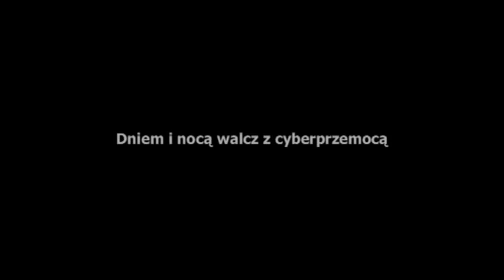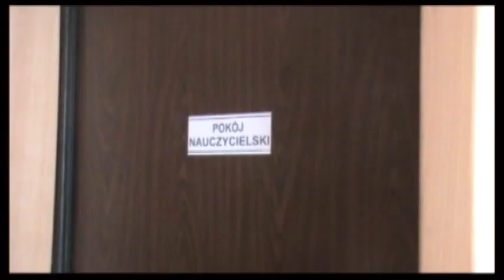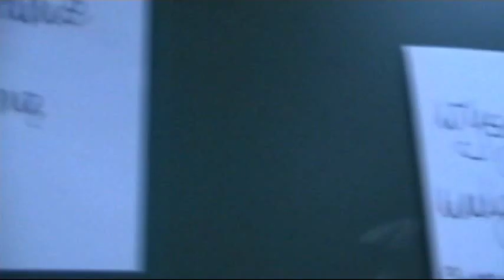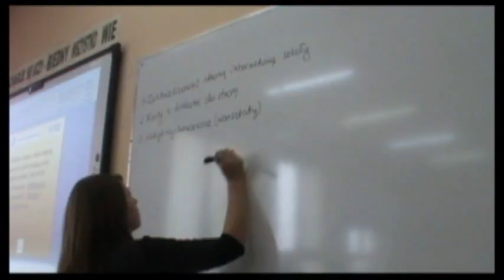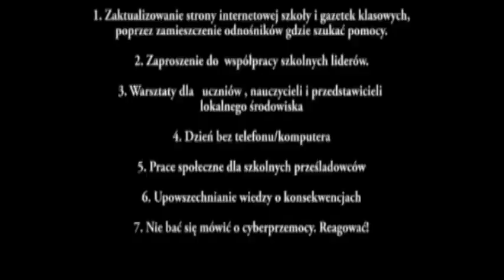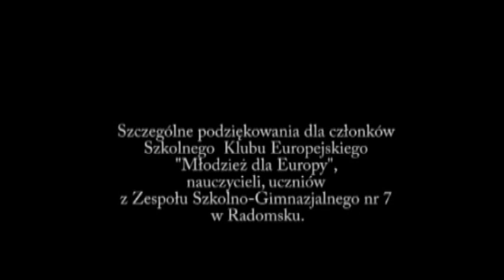Dniem i nocą walcz z cyberprzemocą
Film zrealizowany przez młodzież z Zespołu Szkolno-Gimnazjalnego nr 7 oraz Publicznego Gimnazjum nr 3 w Radomsku w ramach projektu „Społeczeństwo Obywatelskie w Oku Kamery", dofinansowanego z Programu Operacyjnego Fundusz Inicjatyw Obywatelskich i realizowanego przez Stowarzyszenie Rodziców na Rzecz Pomocy Szkołom „Przyjazna Szkoła" w Mysłowicach w terminie 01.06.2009 r. -- 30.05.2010 r.